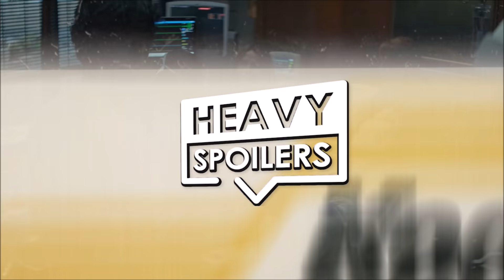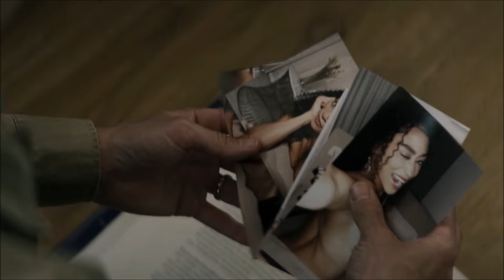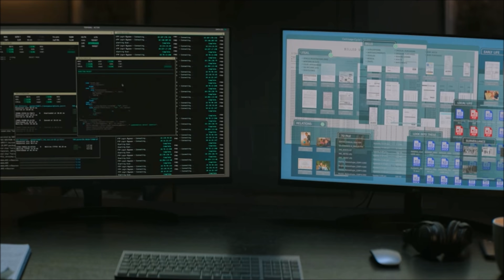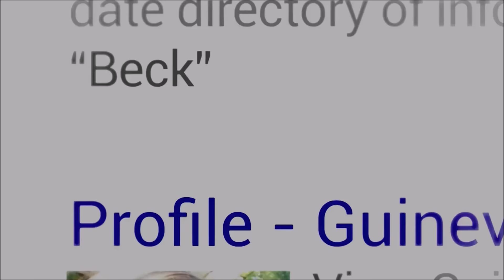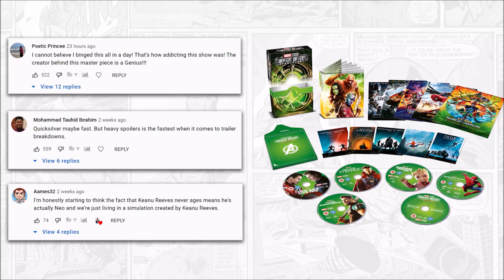YOU Season 3 Ending Explained | Twist Finale, Full Series Breakdown, Review And Season 4 Predictions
YOU Season 3 Ending Explained | Full Series Breakdown, Review And Season 4 Predictions.We review, recap and explain the ending of You on Netflix. We talk about what happens with Joe and Love, some of the things you missed and also give our theories for what will happen next time.

/* SOCIAL MEDIA */

/* VIDEO INFORMATION */

0:00 You Season 3 Intro
0:37 Season 2 Recap
1:43 You Season 3 Plot Breakdown
2:39 Themes Of The Series
7:28 You Season 3 Ending
8:13 How Love Poisoned Joe
9:02 Ending Explained
11:13 Season 4 Predictions
12:05 Full Series Review

Now that pretty much takes us into Season 3 and though Joe sparks up somewhat of a romance with the neighbour Natalie it's very short lived after Love kills her.

Thus starts a brutal game of the couple attempting to cover up the crime, pin it on everyone they can and also deal with each others psychotic personalities. There's always been a dark sense of humour to YOU and early on I found it hilarious how Joe was sure he was gonna have a daughter and then a son popped out instead. Joe isn't exactly the kind of man that you want your kids to be like and the sensual psychopath wrestles with how he wants to raise his son. He of course came to the suburbs wanting to paint himself out as the perfect person and this series as a whole very much carries with it the idea that everyone has a shadow self.

Much in the same way that Love revealed hers in the second season we see as almost all of the characters have a darker side to them that they hide from the world. Whether it's Love and Joe being serial killers, Dottie's drinking, Gil being the kinda guy that tells you to do your own research, the mystery surrounding Mathew, or Sherry's proposition to Joe and Love about opening their marriage, everyone is presenting something to the world whilst hiding the truth of what's really going on.

No more is this shown in Marianne and her ex, the latter of whom is a public figure who presents a positive image to the world but really he's a high functioning drug addict that abuses her. Marianne is played by Tati Gabrielle who you might recognise from Chilling Adventures Of Sabrina.

Much like Joe she came up through the foster system and the two find common ground not only in their love of books but also because they want their children to be better people than they are. They also have toxic partners and it's not too long before Joe is completely obsessed with her. Love has her own Love interests two and she ends up having a will they/won't they relationship with their neighbour's teenage son Theo.

In all honesty I thought this plot like kinda pulled the season down a bit and I probably would've preferred it had Love tried to keep up the image of being the perfect housewife whilst Joe went slowly off the deepend and turned back to the darkside. I understand that they need some balance in the season but personally I thought the Theo bits were a weird inclusion.